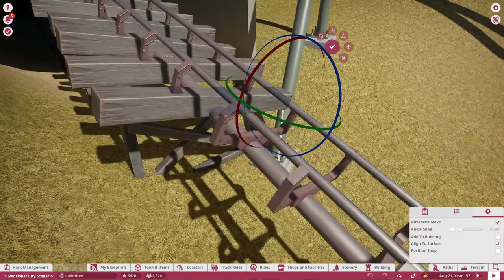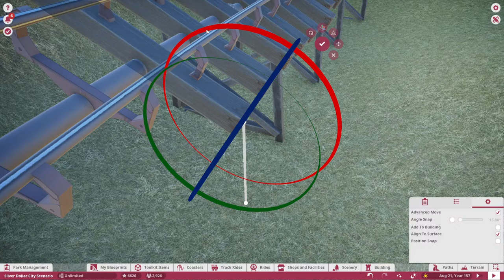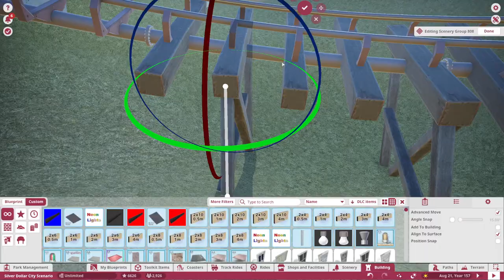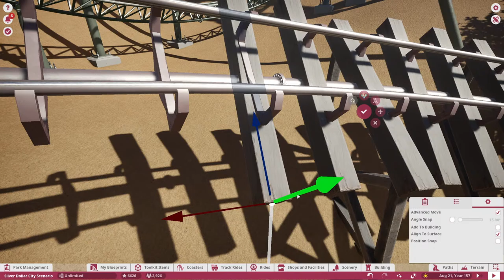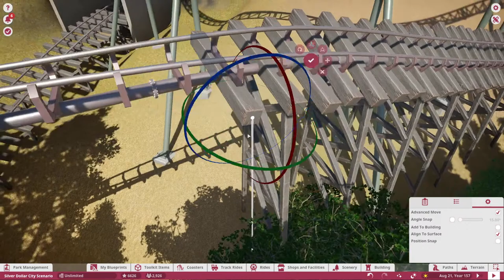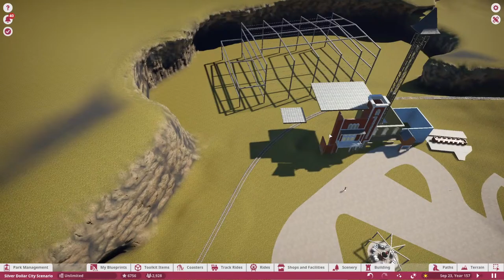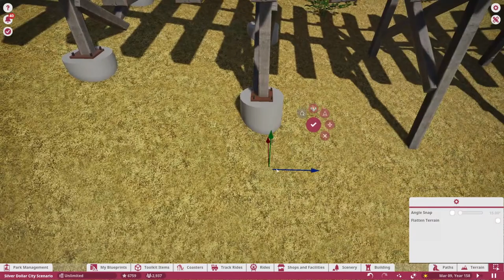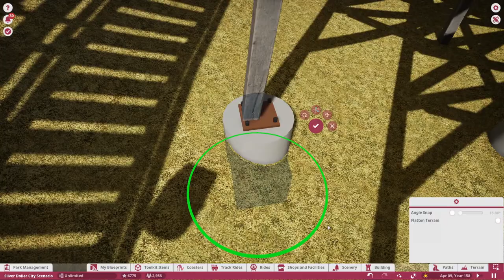Silver Dollar City Recreation | LIVE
Back by popular demand!